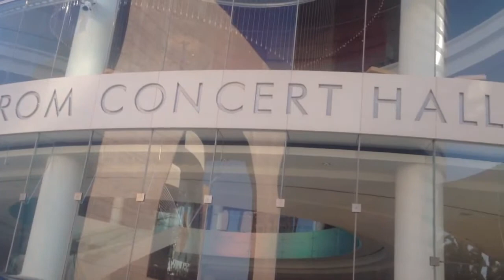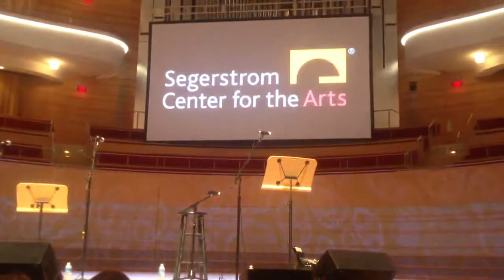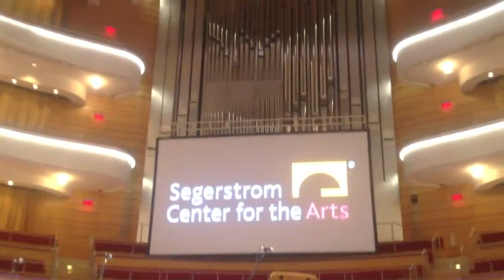Boring Video of my evening at Preview night at Segerstrom Center for the Arts on Aug 12, 2013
I compiled some clips of us waiting to get into the preview night for the Segerstrom Center for the Arts.  This event is free to the public.  All you have to do is sign up online.

If you're curious about what happens at the preview night, then you should go.  But if you're too lazy then I can provide a rundown of what happened this year.  Sorry, I'm not a play junky... and I can only provide a very thin overview of what I saw because I don't know any names of the various actors in these plays.

Well, my wife and I got to Segerstrom Hall at about 5:30pm.  Upon arriving at the ticket booth, we were told instead to walk to the Segerstrom Concert Hall.  This was a nice treat since we've never been to the Concert Hall.

At the Concert Hall we lined up.. waiting for doors to open up (at around 6pm).  There was another line to our left for those who were waiting for any tickets that opened up (ie wait list tickets).

So this video shows the view outside.  By 6pm the line was getting crowded... and eventually we were let into the Segerstrom concert hall.

We then lined up inside at the entry doors for the hall.  Seating is first come first serve.  Ie the tickets don't have a seat number.  Luckily, since we came early, we were almost at the front of the entrance door.  So at about 6:30pm, they let us into Segestrom Concert Hall.

I would have to say that Segerstrom  Hall is very well lit and beautiful.  I do love the way the organ in the front center goes up into the ceiling showing what I think are enlarged keys of the organ instrument.

Regardless, the preview night was nice.
The vice president of Segerstrom events came in and introduced the MC Bob Bucci another person involved with the plays came to talk about what was coming this year for events.

Preview night started out with a live band performance from an Irish band,
Then the vice president of events at Segestrom Hall showed up to introduce the MC Bob Bucci.
Preview night included many video clips of the different plays to expect in 2013 and 2013.  Some of the plays were, "Wizard of Oz", "Priscilla Queen of the Desert", "Once" and  "Beauty and the Beast", "I Love Lucy Live on Stage", "Jersey Boys" and "Book of Mormon".   One humorous scene during the preview was when MC Bob Bucci came out in a cupcake costume to mention "Priscilla Queen of the Desert" play.

The preview night not only included the video clips, but also included live performances:
Ayrin Mackie (witch) debuted the song "Red Shoes Blues" from upcoming "The Wizard of Oz" production
Hillary Maiberger sang "A Change in Me" from "Beauty and the Beast"
Kristin Stewart sang the title song from "Beauty and the Beast"
Daphne Lee  performed Robert Battle's "Takademe"
Courter Simmons performed Frankie Valli Four Seasons' "Can't Take My Eyes off of You"  form Jersey Boys
Then I think they talked about Book of Mormon.
I think they ended the show with one more performance:
Julia McLellan sang "Somewhere Over the Rainbow" from "The Wizard of Oz"

I thought this was a pretty nice event considering that it was free.